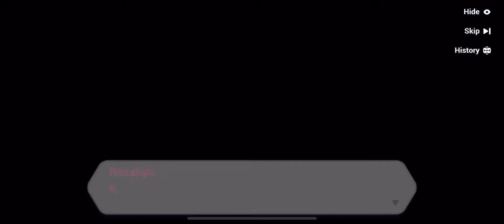Honkai Impact 3 Gemina Invasions 011